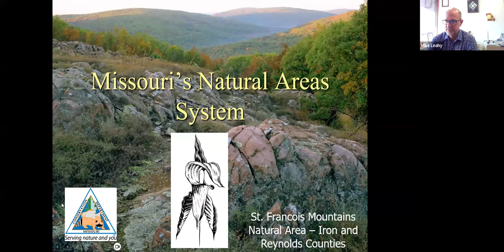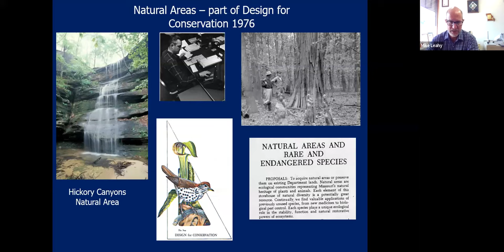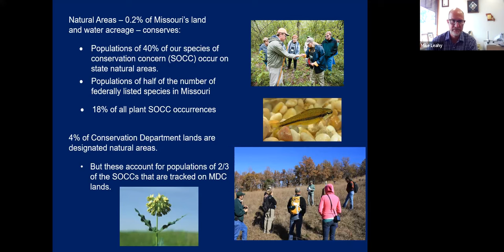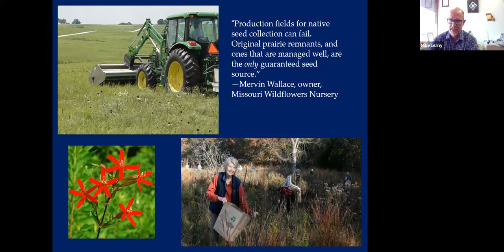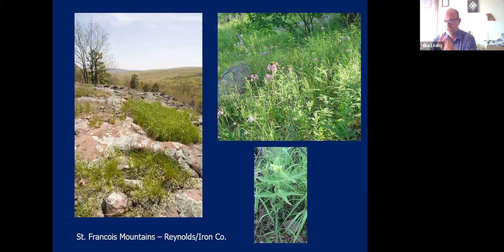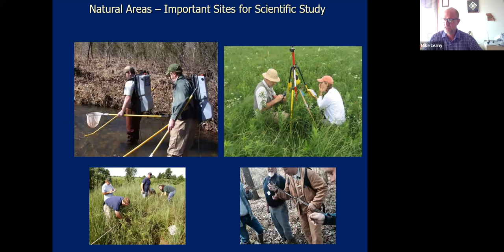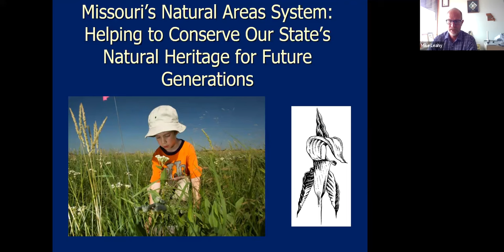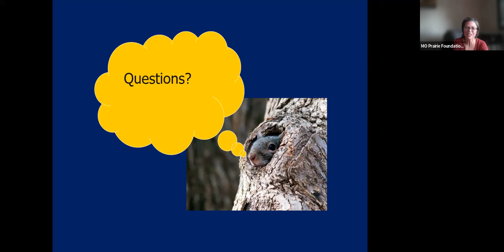Missouri Prairie Foundation Webinar: The Significance of Missouri's Natural Areas System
Since the 1970s, Missouri’s inter-agency Natural Areas System has striven to protect, conserve, and restore the best remaining examples of the state’s varied natural communities from swamps to chert glades. The effort has also been instrumental in introducing new restoration concepts that are taken for granted today. While designated natural areas make up just 0.2 percent of Missouri’s lands and waters, 18 percent of all plant species of conservation concern records tracked in the Missouri Natural Heritage database occur in these special places. Come learn about how and why Missouri Natural Areas are a key component to conserving native biodiversity in the state.